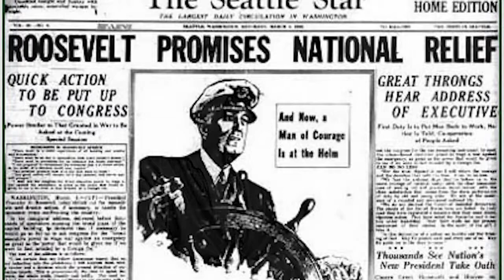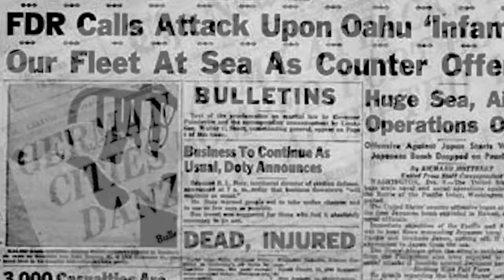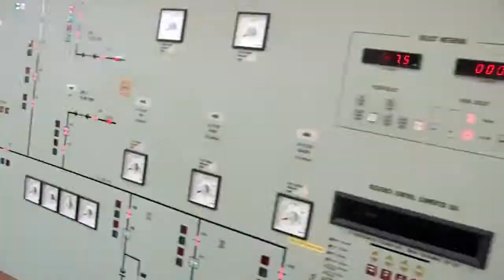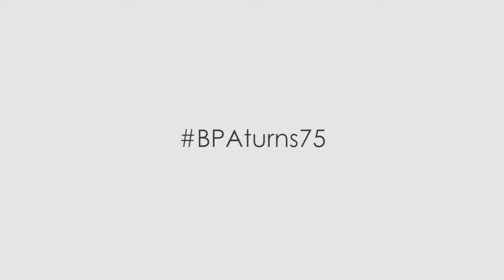BPA Turns 75: Plugging in